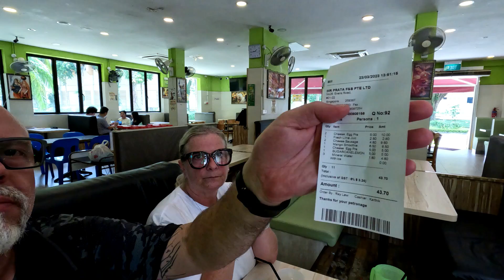I went back to Singapore just for the food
Thanks for going on an adventure with me.

Yes, I had to go back. The food their is so good, and my understanding is that the food industry might be in danger, so I decided that I needed to eat as much Singaporean food now, before it's too late. Come along as we eat our way through Singapore.

LOCATION:
Singapore, Singapore

TIMESTAMPS:
0:00 Heading to Botanical Gardens
1:11 Arrival at Mr. Prata
5:19 Hindu Temple, Sri Layan Sithi Vinayagar
6:25 Yum Cha Dim Sum Restaurant in Chinatown
8:57 John Wick at theater in Funan Mall